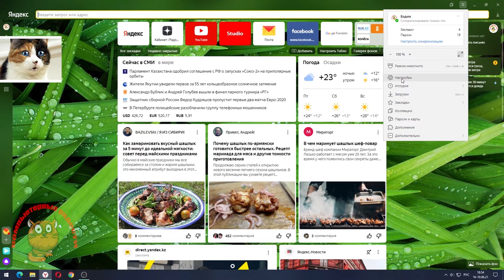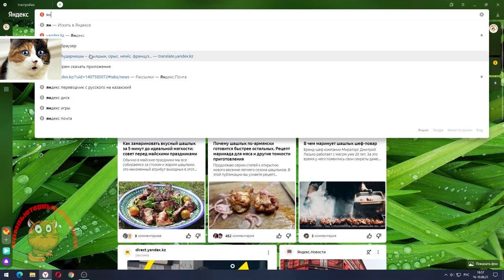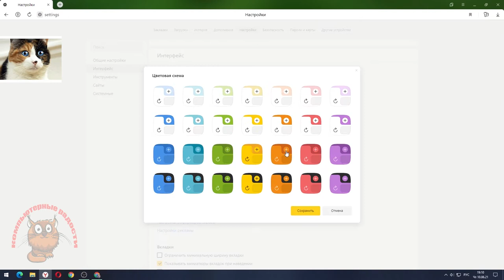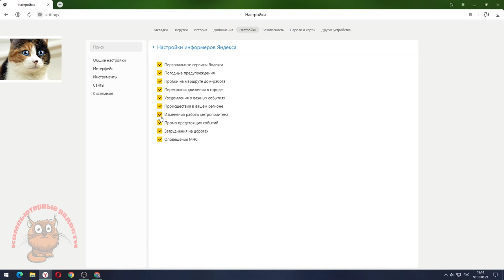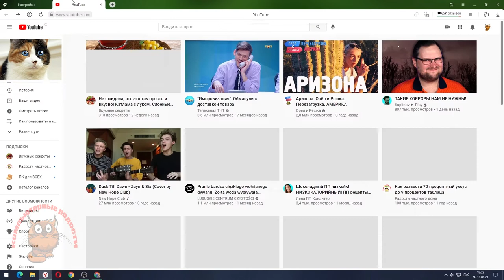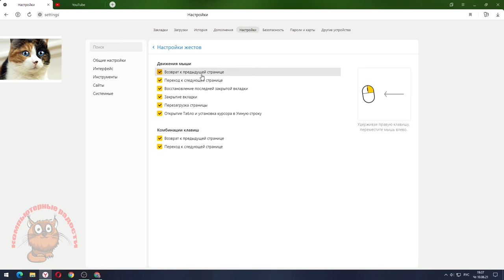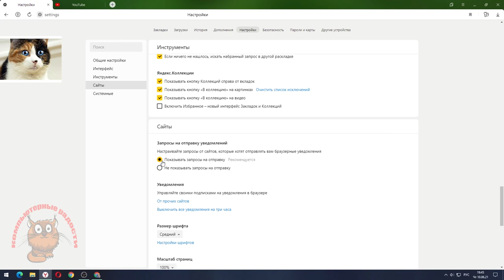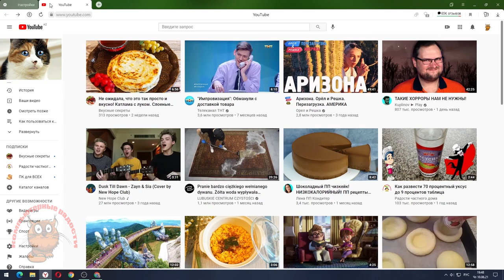Настройки Яндекс браузера. Как настроить Яндекс браузер на компьютере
Настройки Яндекс браузера очень простые. Сегодня я вам покажу как правильно настроить Яндекс браузер на компьютере. Покажу как настроить табло, вкладки и загрузки. Вы увидите где находятся настройки, фон и другое.